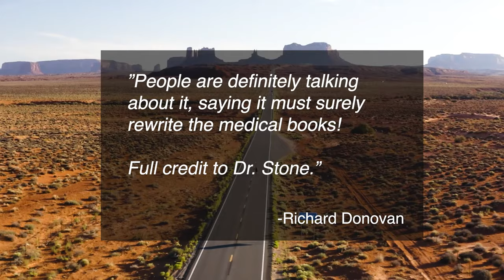Running After Knee Replacement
Find out how our team is helping athletes run after knee replacement

We have patients now running triathlons and (ultra)marathons, climbing mountains, skiing a hundred days a year on the replaced parts inside their knee. The groundbreaking innovations in robotic surgery are redefining the limits of what is possible after knee replacement.

Or arrange for a complimentary virtual consultation to find out how we can help you run again:

Hear from other patients who've returned to running after knee surgery at The Stone Clinic at: